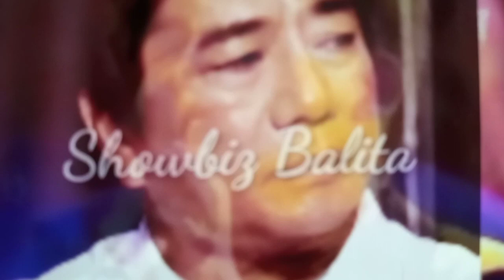Willie Revillame Tumulong sa Paglibing ni Jovit Baldivino